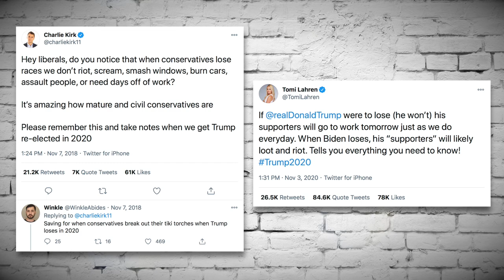Guess Who Matt Gaetz Blames For the Pro-Trump Mob That Stormed the U.S. Capitol